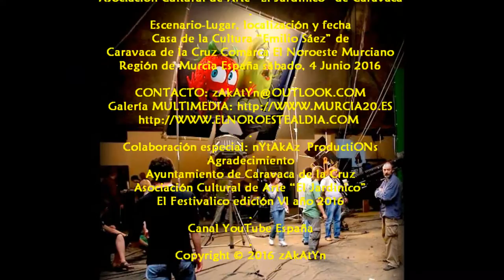2016_06 zAkAtYn TimeLapse #1 El Festivalico taller de caracterización Casa de Cultura Caravaca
by zAkAtYn | Durante todo el fin de semana se celebra la VI Muestra de Cortometrajes y VideoArte "El Festivalico" con proyecciones de cine, taller de caracterización, música en directo. Teatro Emilio Thuillier, Casa de Cultura de Caravaca de la Cruz. Comarca de El Noroeste Murciano, Región de Murcia días 3, 4 y 5 Junio 2016.